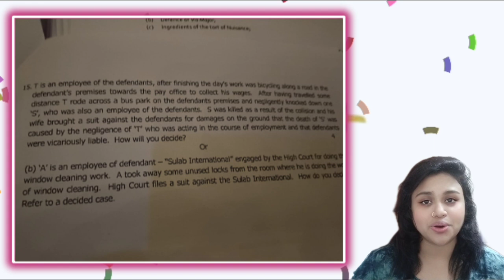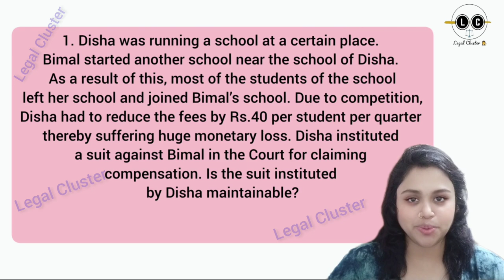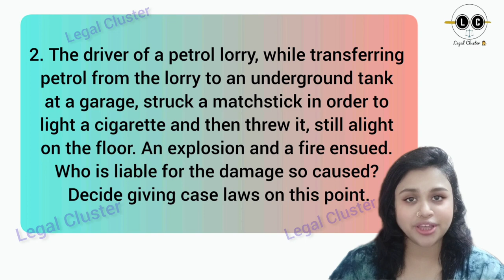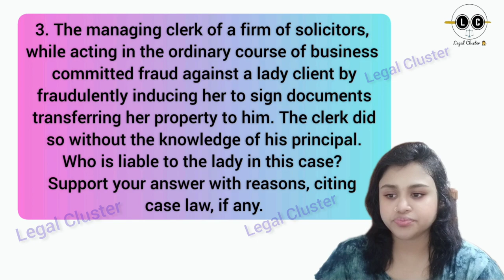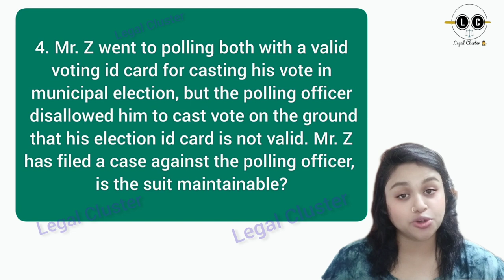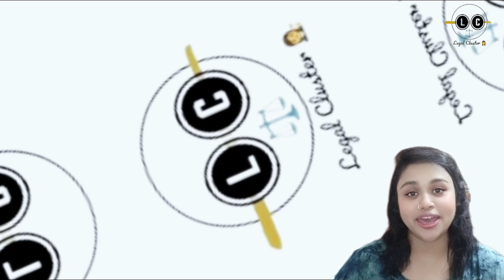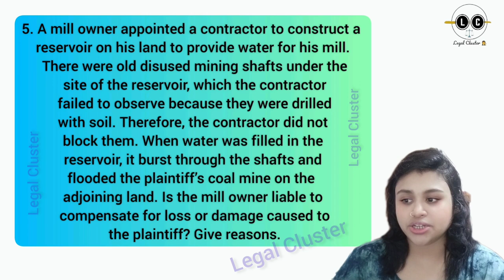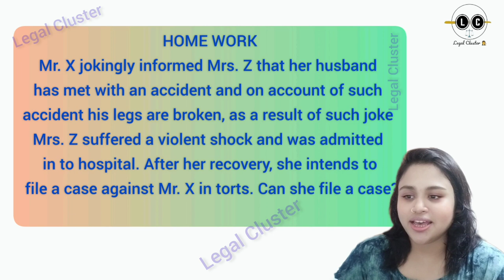Case study questions and answers || Law of Torts || AJS, Assam Judicial Service Examination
Links -

Special links -